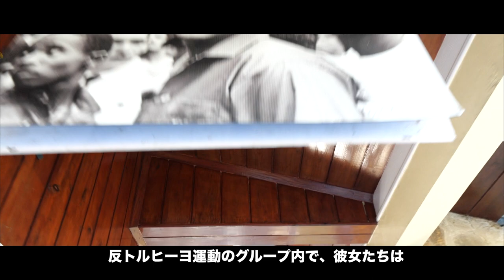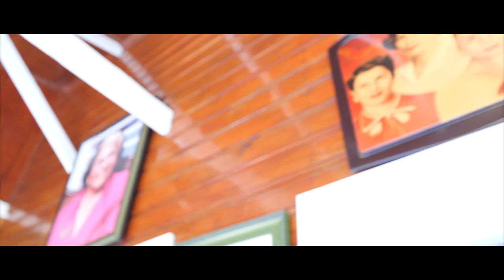【海外ドラマ】独裁政権へ命懸けの反対運動をした結果、暗殺されるが死後、暗殺された日が女性に対する暴力廃絶のための国際デーになった姉妹の物語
【ミラバル姉妹】は、壁画の街としても有名な「サルセド」が物語の舞台でも有ります。彼女たちが殺害される前に住んでいた家が今は、博物館になっています。私がそこを訪ねた時の様子と、彼女たちの歴史を簡単に紹介させて頂いています。

※博物館の彼女たちが住んでいた家の中は、撮影が禁止でしたので、館内の映像は有りません。

館内では、彼女たちがどのように生きたのか、詳しく学ぶことができて、とても有意義な時間を過ごせます！

ミラバル姉妹に関する、映画もありますよ！

◆〈せぱたくろう〉に九州や因島
　しまなみ海道でやって欲しい事など
        コチラに↓

【「せぱたくろう」のSNS情報】
友達になって頂けると嬉しいです😆。